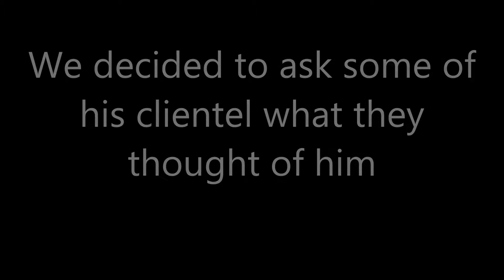Irish Traveler Fight School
This Irish Traveler has taken it upon himself to start his own business by creating his own school for fighting...